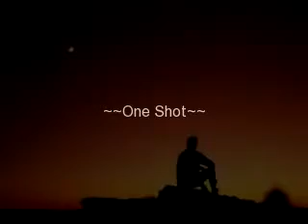::One Shot:: Sometimes I Wonder.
About me.
About her.
About our friendship.
That I'm there.

If you see.
Me at all.
How I feel.
How she treats you.
My appearance or me.

If you're there.
For me when I fall.
Like you are for her.
When I need you the most.
Or if you just don't care.

If you like me.
As a friend.
As a sister.
The way I like you.
The way she doesn't like you, that you don't see.

If you'd be better off.
Without her or me.
If you chose me.
If we never met.
If you weren't so soft.

If you remember.
Anything you say to me.
The things I've told you.
The good times.
Or do they burn from your mind and are nothing but an ember?

If you'd ever choose me.
Over her.
Even though we're best friends.
And you're temporarily blinded by her.
In time, we will see.

If it's worth wondering.
If you care like me.
If you see like I do.
If you're there like I am.
If you like me like I like you.
If you're better off like I'm not.
If you remember as much as I do.
If you'd ever choose me like I'd choose you.